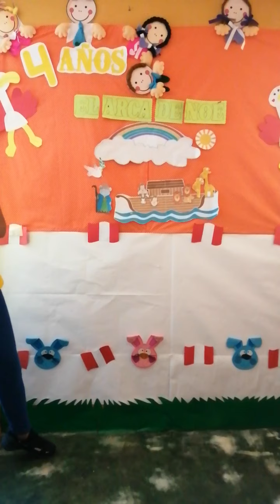EL ARCA DE NOÉ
Tema: El arca de Noé
Curso: Religión
Grado: Inicial 4 años
Fecha: 12/06/20